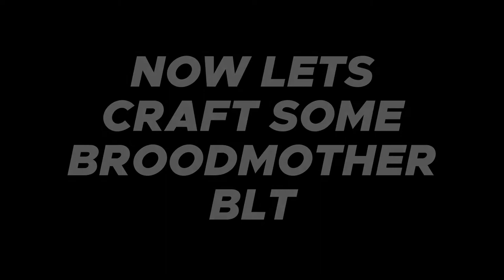HOW TO CRAFT BROODMOTHER BLT FULL GUIDE WITH TUTORIALS | THE SHROOM AND THE DOOM UPDATE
Grounded Ant Egg farming with Location. How to farm Ant egg Easily. Grounded is a survival game that can be played either in first-person or a third-person. In the game, the protagonist is shrunk to the size of an ant and must strive to survive in a backyard. In the game, the player character needs to consume an adequate amount of food and water, or they will lose health due to starvation or dehydration respectively. The backyard is filled with various bugs and insects, including spiders, bees, dust mites, mantis, and ladybugs. Different insects serve different purposes in the game. For instance, spiders are one of the game's apex predators that will hunt down the players, ladybugs can lead players to food sources, and aphids can be cooked and consumed for food. Players can also cut down grass to collect dewdrops. The game has an accessibility option for players who have arachnophobia, which allows players to decide how scary spiders are going to be in the game.

I hope you like the concept.

Let me know your comments and suggestions about this video.

Gaming PC specifications:
•NZXT H510 - Compact ATX Mid-Tower PC Gaming Case
•Gigabyte RTX 2060 Super Gaming OC 8GB Graphics Card
•AMD Ryzen 5 3600X Desktop Processor 6 cores up to 4.4GHz 35MB Cache
•Gigabyte GP-B700H 700W 80 PLUS BRONZE Certified
•Corsair 8x2 GB DDR4 3000MHz RGB